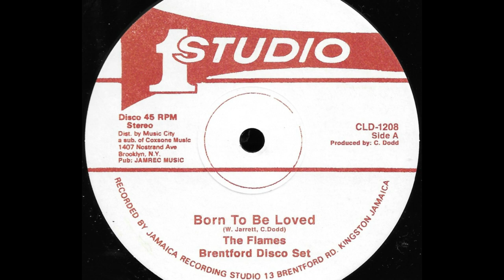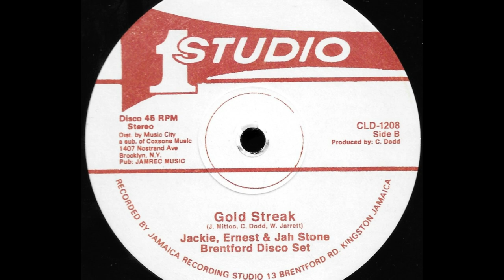THE FLAMES/JACKIE MITTOO/JAH STONE ~ Born To Be Loved/Gold Streak {STUDIO 1 12"}